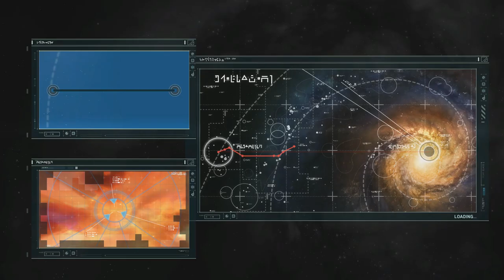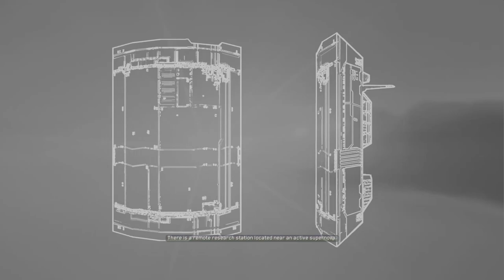Homeworld Remastered - Ep. 9 - Trying to Hug the Dust Cloud! - Let's Play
Homeworld Remastered is an epic space RTS. In Homeworld, you take control of an Armada as you travel across the galaxy back to your civilization's Homeworld. Originally, Homeworld was released in 1999 and was the first RTS to introduce 3D environment. This Remastered version has been developed to provide a modern game!

Homeworld Remastered Collection updates and introduces the landmark space strategy games to modern audiences. The collection includes Homeworld and Homeworld 2, painstakingly remastered by Gearbox in cooperation with key members of the original development team and members of the series’ passionate fan community.

The Homeworld games have been painstakingly re-mastered with key members of the original development team and taking critical influence and assistance from the passionate fan community. The Homeworld Remastered Collection introduces Relic's acclaimed space strategy games Homeworld and Homeworld 2 to modern players and operating systems using the newest sophisticated graphics rendering technology, plus a fully remastered score and new, high fidelity voice recordings by the original actors.

Homeworld Remastered Gameplay Features:

► Build and battle with more than 100 space ships

► 16 single-player missions

►Choose unit types, fleet formations and flight tactics

►Mod support and mod tools

►Homeworld Remastered Steam Multiplayer

The Homeworld Remastered Collection includes:

►Homeworld Remastered Edition
►Homeworld 2 Remastered Edition
►Homeworld Classic
►Homeworld 2 Classic
►Homeworld Remastered Steam Multiplayer Beta

* Homeworld is not currently available for purchase on PS4 or Xbox.

The original Homeworld has a review score of 93 on Metacritic.

Special thanks to the PR crew for sending me a key.

Outro created using a template from RavenProDesign.com